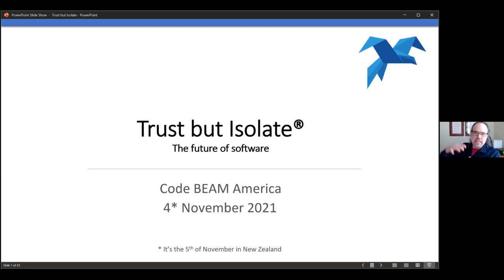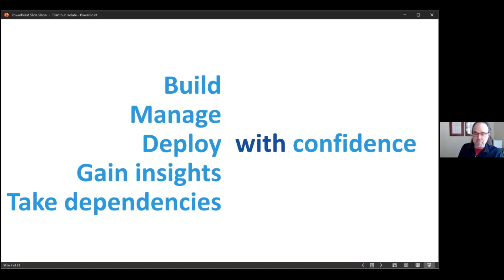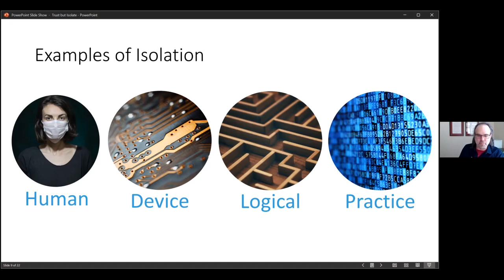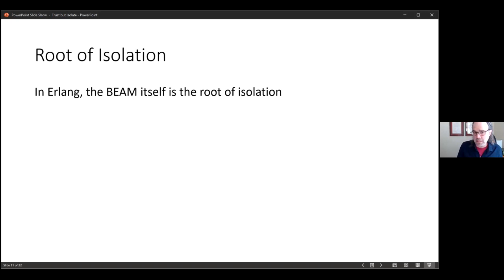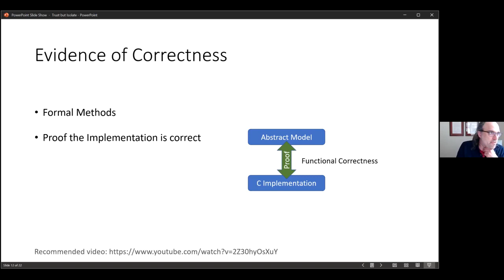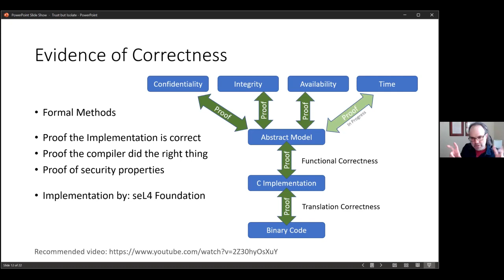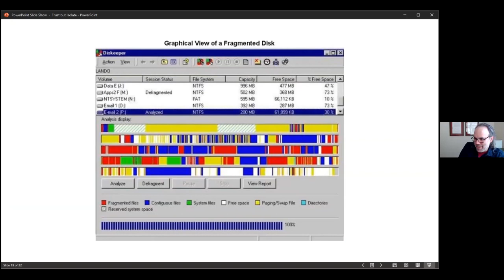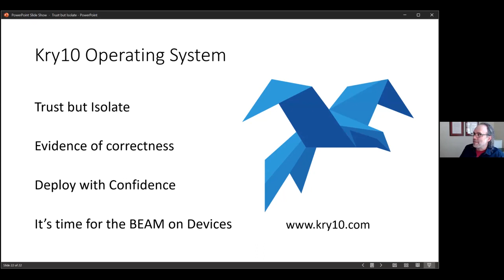Trust but Isolate The future of software | Boyd Multerer | Code BEAM America 2021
This video was recorded at Code BEAM America  2021 - codesync.global/conferences/code-beam-sf-2021/

Trust but Isolate The future of software | Boyd Multerer - Creator of Scenic and Lead Engineering for Xbox Live, XNA

ABSTRACT
There are many trends, fads, and movements that sweep through the world of software. Yet somehow, the underlying fundamentals have remained largely unchanged for the past 30 years. The rapidly advancing cyber-attack environment combined with the use of networked computers in critical infrastructure, are causing a reckoning with the way computers, and all software is built.
Strong isolation, from the top to the bottom of the stack is foundational. Erlang and the BEAM, as with so many other things, was way ahead of its time and pointed this direction many years ago. We are going to look at some of those lessons and show how they can used as a first-principle to design a fast, robust, and secure that is positioned for the next 30 years of computing.
Strong Isolation is an inevitable shift that will reverberate through the industry. Understanding it now is essential to navigating the next round of scaled out software and computer deployments.